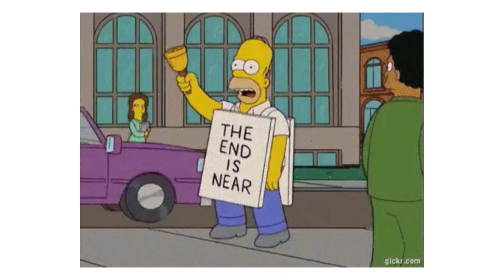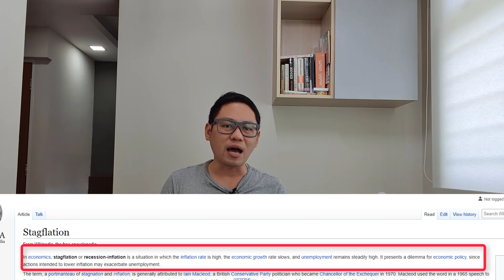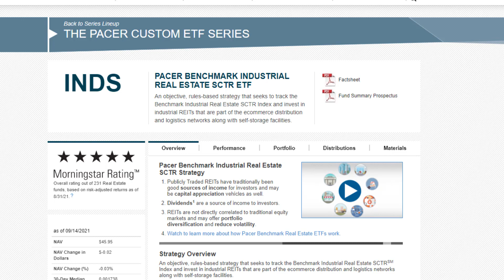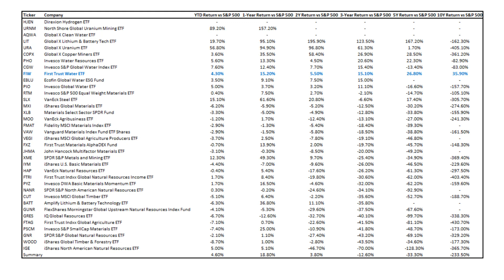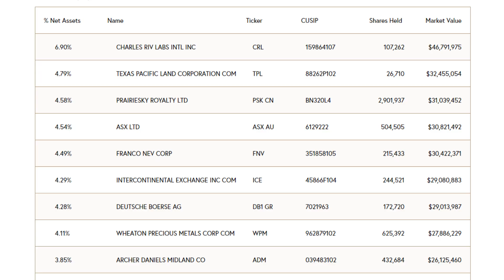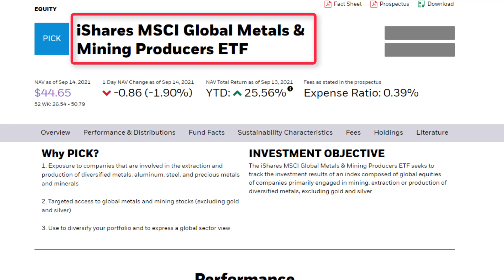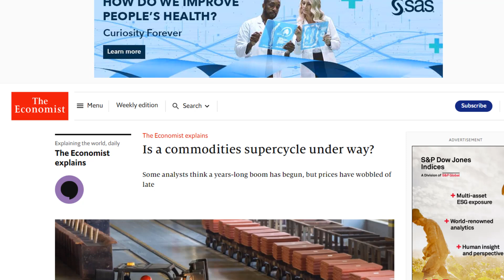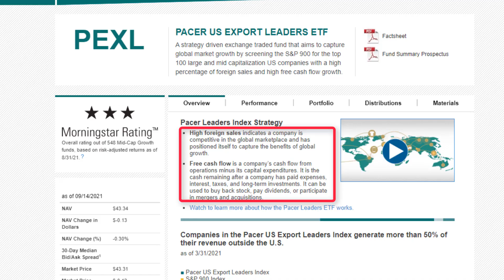Stagflation Investing: 5 Top ETFs you need to know to counter stagflation | New Academy of Finance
The delta wave sweeping across the world has derailed global growth and there are now chatters that stagflation, a combination of inflation and slowing economic growth could be a major threat to the world economy. Find out how you can buffer the effects of stagflation through these 5 ETFs.